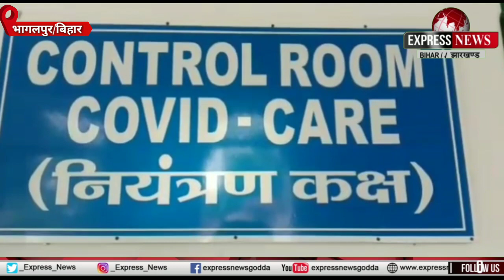जेएलएनएमसीएच के COVID अस्पताल में डॉक्टर के लिए सशस्त्र गार्ड ।